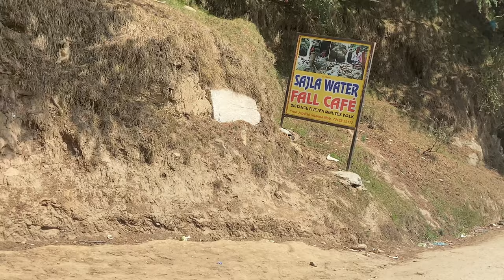Sajla water fall & village , unexplored and hidden place in Manali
Channel name ,Sunday ride with Sahil

Episode-1
Sajla water fall & village [manali ]

Music credits

 -"Alex Productions - A Folk Story" is under a Creative